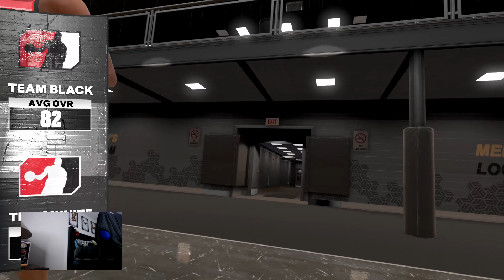NBA2K23 In The Rec